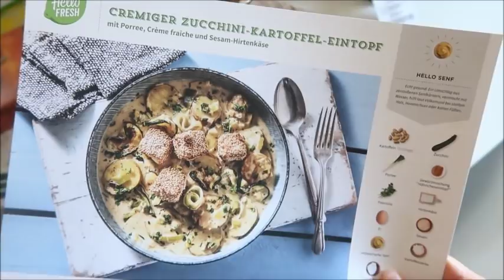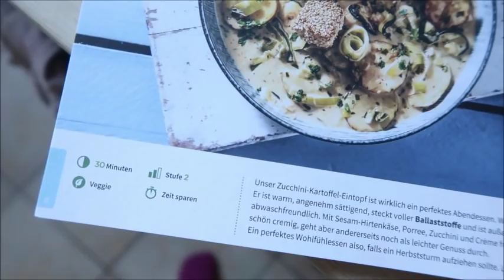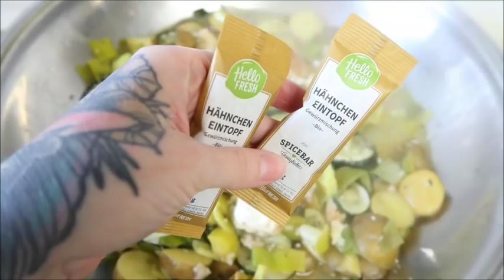Realität Chaos: vom Sperrmüll zum stylischen Wohnzimmer | VLOG#154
Puh...derzeit komme ich kaum noch dazu in der Woche zu filmen, ich hoffe das ist okay! Es kommen auch wieder andere Zeiten. im Schwimmbad darf man ja leider nicht filmen, hätte dort gerne schöne Aufnhamen von uns gemacht. Wie steht ihr zu secondhand Sperrmüll - da scheiden sich ja die Geister, da kommt es natürlich auch total auf das Möbelstück an! Ich würde z.B. nie etwas mit Polstern oder Stoff oder so mitnhemen. Möbel aus Holz hingegen finde ich super! Sind mega happy mit unseren beiden alten Lederschätzchen. Habt ihr mal was tolles auf der Straße gefunden?

 Der Rabttcode gilt bis zum 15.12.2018

*Julies Laufroller in mint
*unser künstlicher Ficus Benjamin
*Julies Schwimmflügel